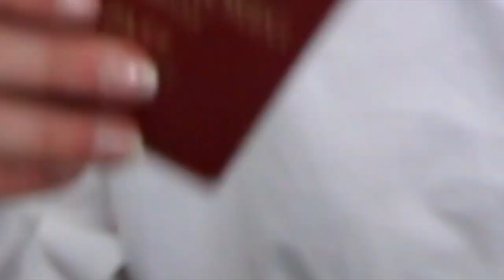PAKK MED MEG TIL POLEN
MUSIKK